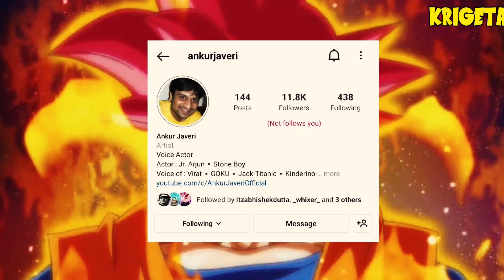Dragon Ball Super Hindi Dubbed Coming Soon Cartoon Network INDIA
thank you @AnkurJaveriOfficial sir. jinki wajha sy cartoon network pe dragon Ball Super Hindi mein jald aana wala hai
Looking through my description haaa.. ( ͡° ͜ʖ ͡°)  Nice keep reading...
In this Dragon Ball super/z/gt/manga/franchise/other Discussion in Hindi Dragon Ball Super Hindi Dubbed Coming Soon Cartoon Network INDIA